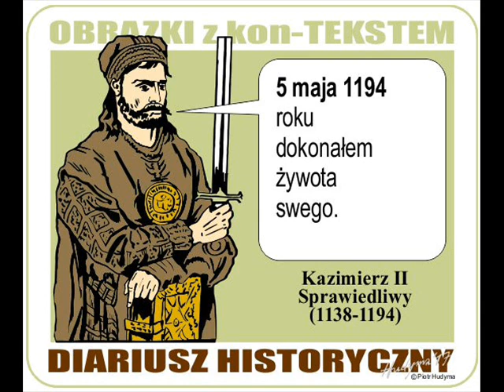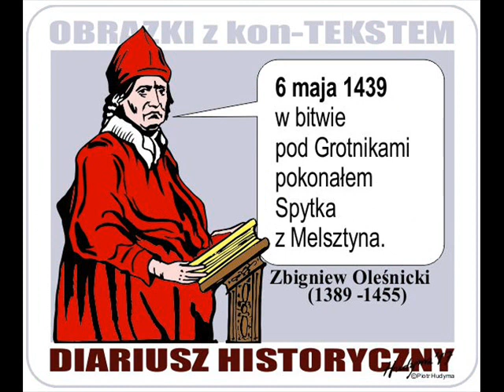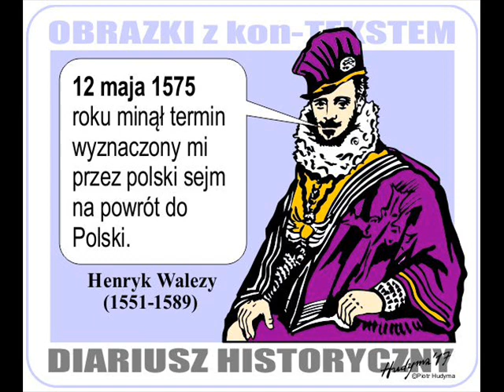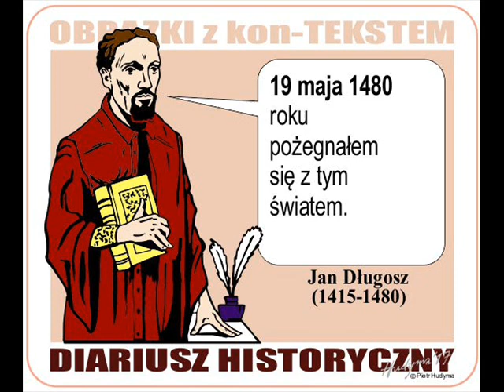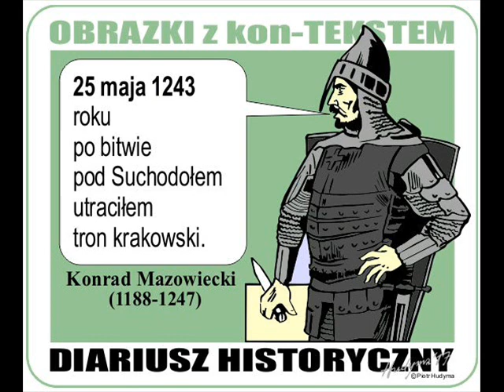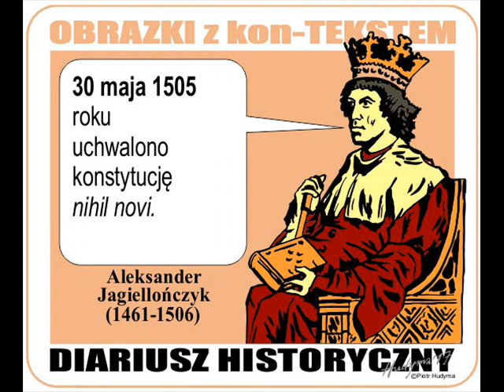Diariusz Historyczny Piotra Hudymy MAJ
Ważne majowe daty dzienne z historii Polski do roku 1795, czyli do trzeciego rozbioru. Filmowa wersja historyczno-graficznego bloga